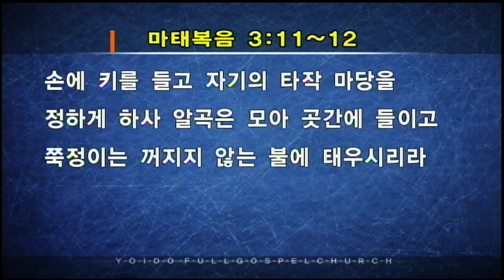[오산리 기도원] 너의 뛰는 가슴 속에 하늘의 불이 타고 있다면 ⎮제15차 오산리기도원 집회 ⎮서울김포영광교회 코뿔소 박영민 목사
박영민목사님은 뜨거운 전도자입니다. 일백만명의 영혼을 구원하게 해달라고 열방을 코뿔소 처럼 달린다고 해서 코뿔소 목사라고 부릅니다. 강한 용사가 되어 하나님께 쓰임 받고 싶다면 박영민 목사의 용사씨리즈 설교를 들으십니다.
강사 초청 문의는 비서실 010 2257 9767로 해주시면 됩니다.